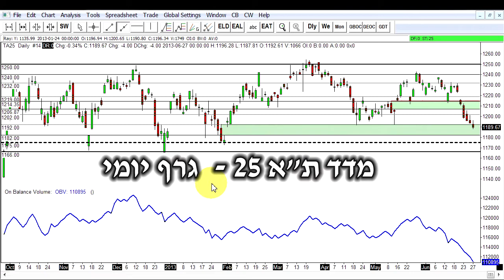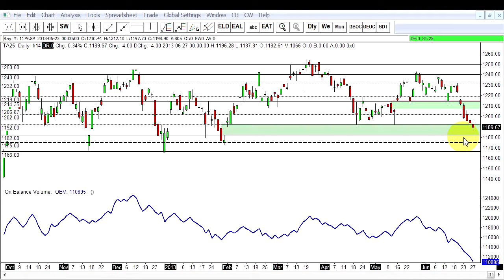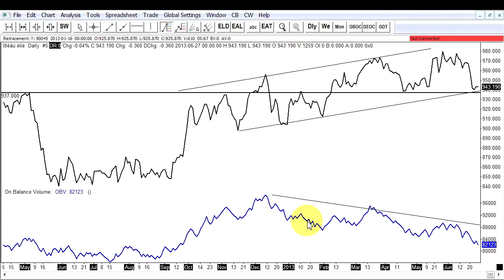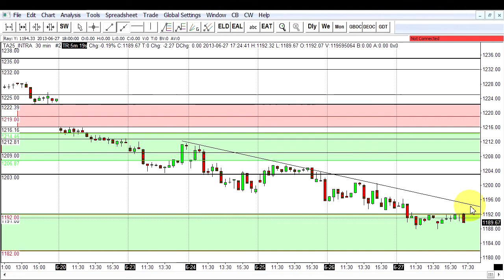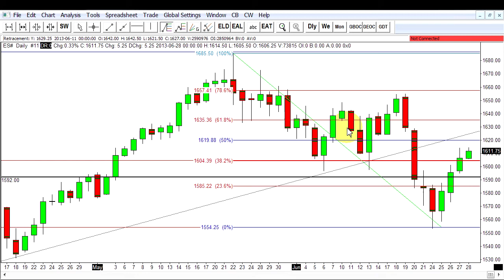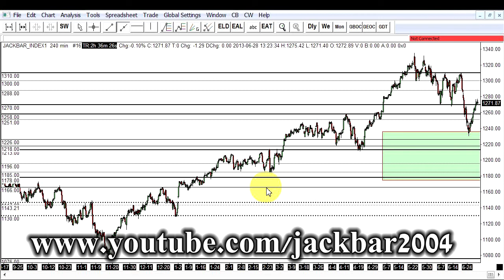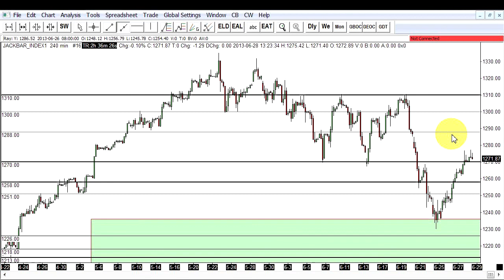מכללת ג'קבר - לימודי שוק ההון - סקירה שבועית 21.06.13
סקירה טכנית שבועית על מדד ת"א 25, מדד הניקיי, זהב ומדדי העולם.
ג'קי ברוך מנכ"ל ומרצה בכיר במכללת ג'קבר, המכללה המובילה בצפון ללימודי שוק ההון, מנתח מדדים ומניות מארץ ומהעולם בסקירות יומיות ושבועיות. אתם מוזמנים להכנס לאתר ולהרשם לשיעור מבוא חינם.